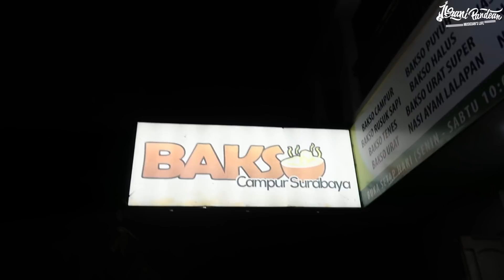MUSICIAN'S LIFE #578 | NGAJAK MAKAN BAKSO BARENG KELUARGA DI MANADO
Headway Guitars
HF-415SE ARS/STD